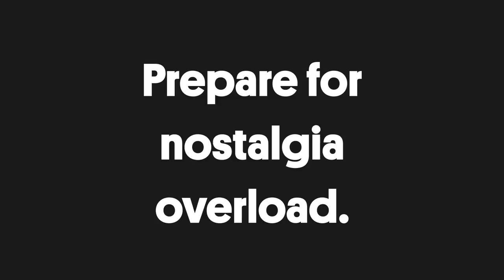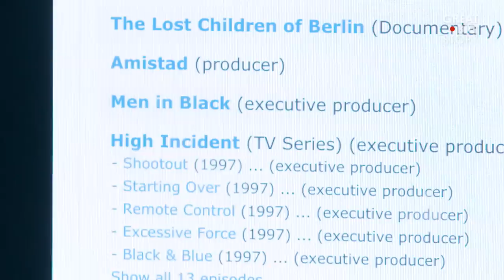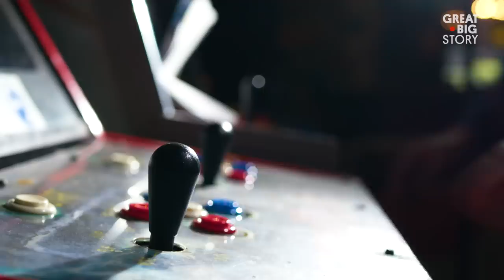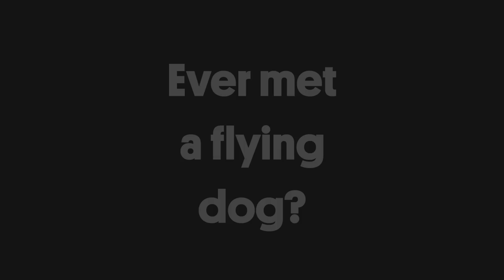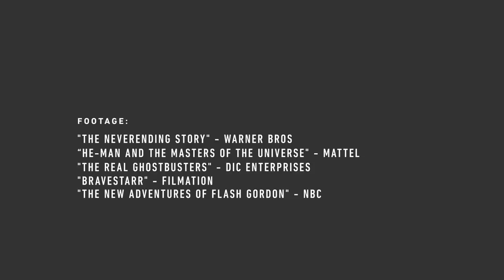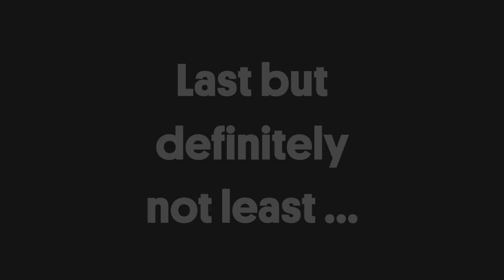The Voices Behind Your Favorite Cartoons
Meet the voice actors who made after-school afternoons and Saturday mornings so much fun.